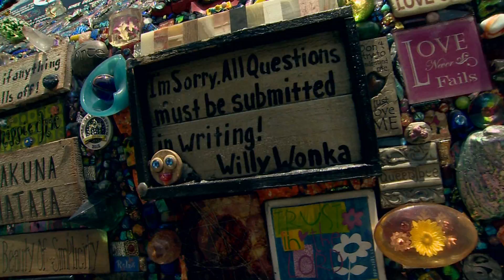Art Car Parade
Arts InSight gets up-close and personal with the creators of some of the most fanciful cars in the world's largest Art Car parade which overtakes the streets of Houston with an exuberant display of eccentric art and engineering.

Initial broadcast date: June20, 2013 (Episode #129)